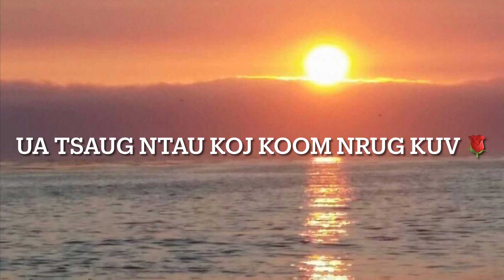Lug Txaj, Kheev tau koj, Nplas Faaj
Lug Txaj pleeg uasi yog tau koj yuav zoo 😉